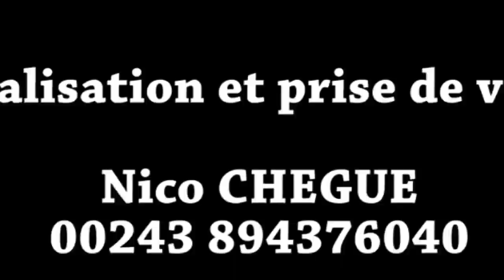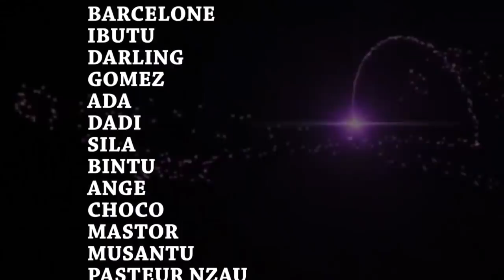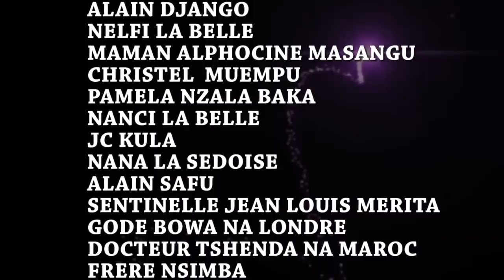TO KOMI WAPI Ep 7 Theatre Congolais avec Sylla,Daddy,Makabo,Princesse,Ada,Barcelon